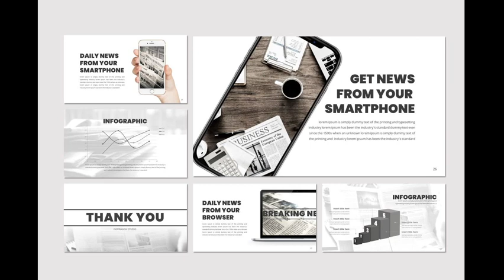Breaking News - Google Slides Template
Breaking News - Presentation Template is a Minimalist, Creative, Unique presentation template for commercial enterprise or personal use, creative industry, business and many more. If you're looking for unique,different design with professional presentation get this presentation now! Get access to this professionally designed complete presentation by clicking this